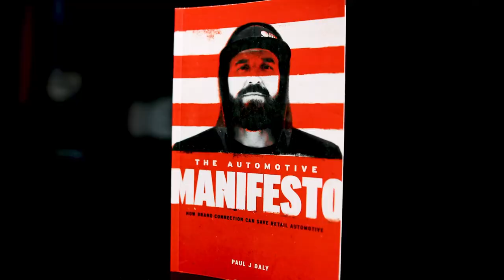The Appreciation Gap - Clarity Compressed: Episode 247 | Paul J Daly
Clarity Fam,

We've had one of the warmest Springs on record where I live in Syracuse, NY. It's certainly the warmest I remember in the last 20 years of living up here. There is a buzz about it. People are out more with lots of smiles and comments on how nice it is. I'm sure you can imagine. I'm pretty certain my friends who live in warmer climates who are used to this aren't experiencing the same buzz.

This is why today, I'm talking about how experiencing the harder things in life are actually what allow us to appreciate the good things even more. How can you appreciate the sunny warmth unless you experience cold and rainy? The same is true for most other areas as well.

I'd love to know what other areas you think this applies to.

Keep pursuing that clarity and GET OUTSIDE!

Paul